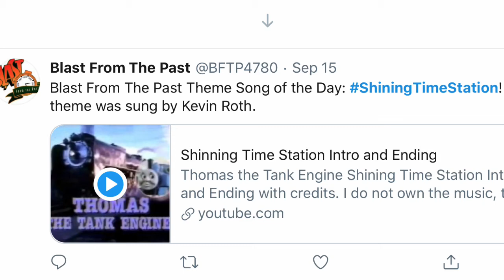Thomas News 10